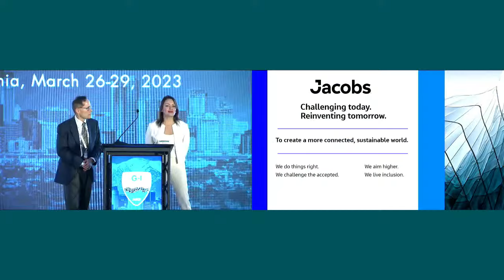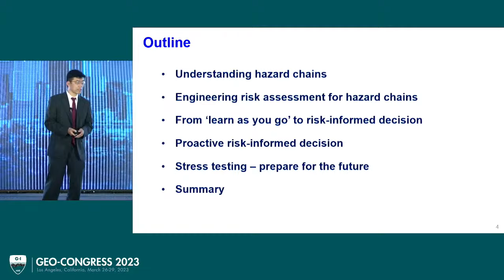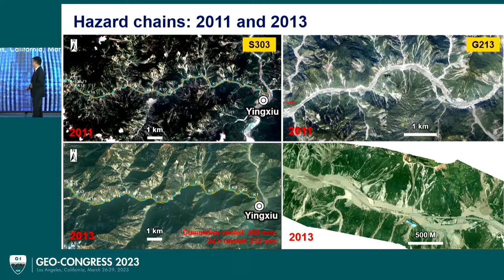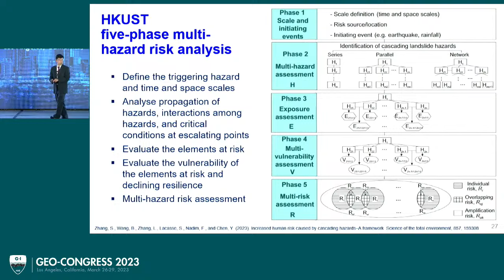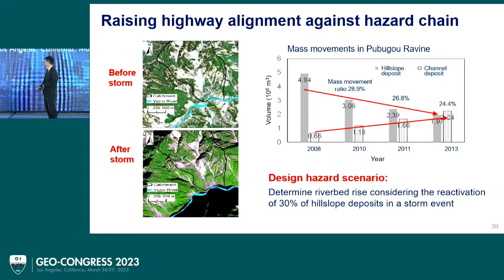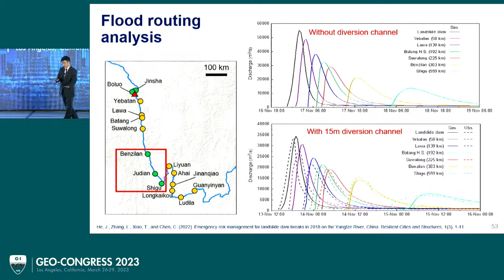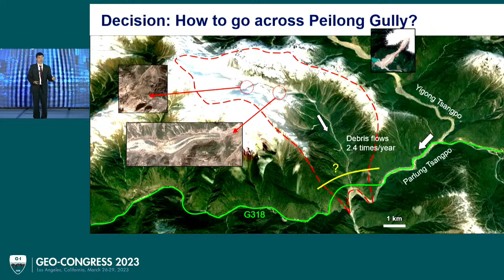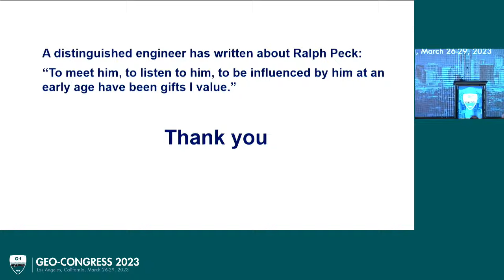Geo-Congress 2023: Ralph B. Peck Lecture: Limin Zhang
The 2023 Ralph B Peck Lecture will be delivered at Geo-Congress 2023 in Los Angeles, CA on March 29, 2023. The 2023 Peck Lecturer is Limin Zhang of Hong Kong University of Science and Technology. His lecture title is "Risk-Informed Decision in Geotechnical Design."

The Peck Award was established in 1999 by the Geo-Institute of the Society in honor of Ralph B. Peck, Dist.M.ASCE. Funds to support this award were donated by the Geoprofessional Business Association (GBA, formerly ASFE).

The award is presented for outstanding contributions to the geotechnical engineering profession through the publication of a thoughtful, carefully researched case history or histories, or the publication of recommended practices or design methodologies based on the evaluation of case histories.

Want to learn more about the Geo-Institute? We're a technical society with about 12,000 members - mostly geotechnical engineers and geologists. Visit geoinstitute.org to get to know us!